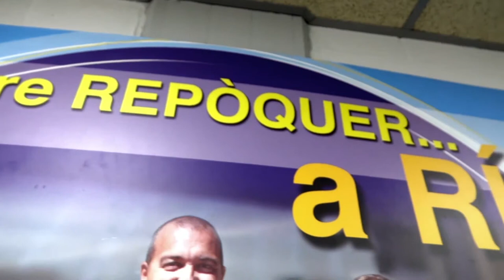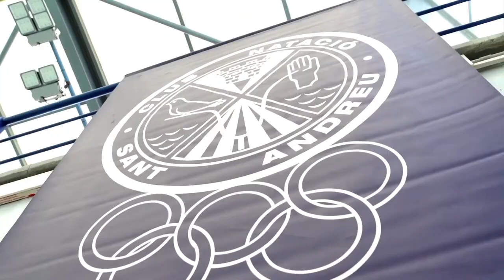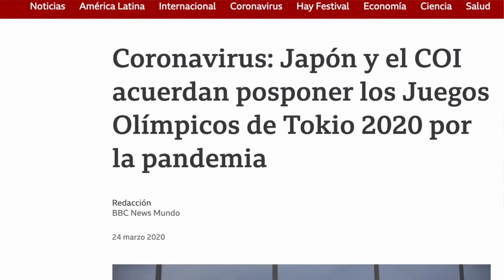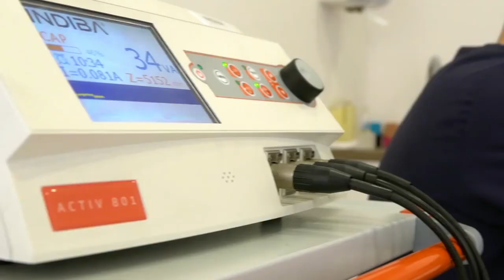Road to the Olympics Jessica Vall